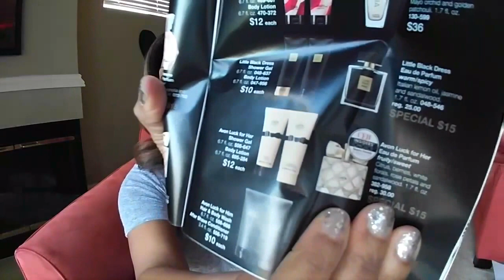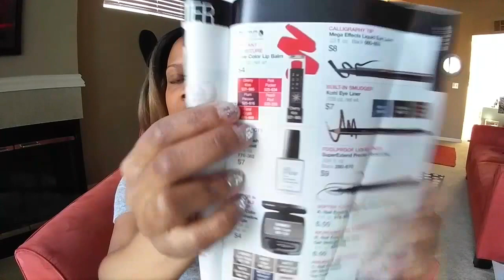AVON Wednesday - January 2017 Favorites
Featured Products:
Luck Perfume